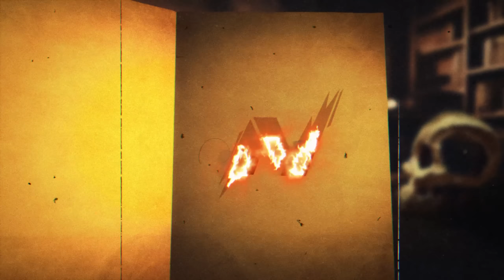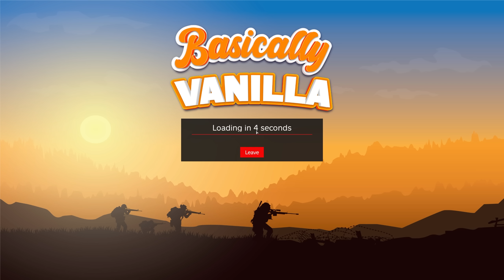When a Base Builder and a PVP Chad play DayZ...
In this video we will be looking at what happens when a Base Builder and a PVP Chad play DayZ.

In this video, two different kinds of gamers--a base builder and a PvP Chad--battle it out in the popular Battle Royale game, DayZ.

DayZ is a game where players must scavenge for supplies and fight for survival against other players in a world full of zombies. In this video, the two players compete against each other in a battle to the death.

Watch to see who emerges victorious in this epic showdown of two very different gamers! Who will be the ultimate survivor?

In DayZ, players must survive in a world overrun by zombies. The game is a intense multiplayer experience that tests players' survival skills against the relentless horde of undead. Players must scavenge for supplies, fight off zombies, and face off against other players in a desperate struggle for survival. The game is filled with intense moments of drama and terror as players navigate the dangerous landscape and fight for their lives. With immersive gameplay and a focus on realism, DayZ offers a unique and thrilling survival experience.